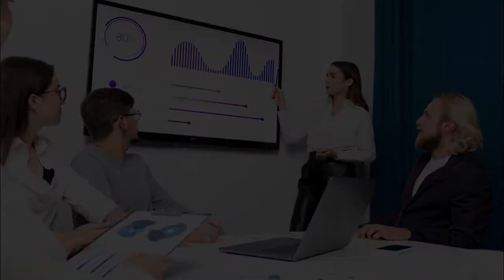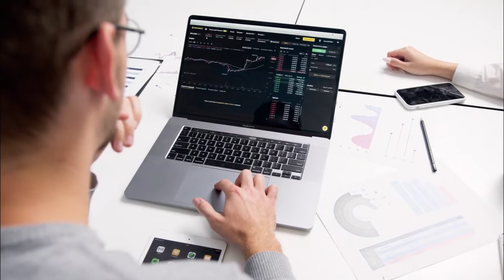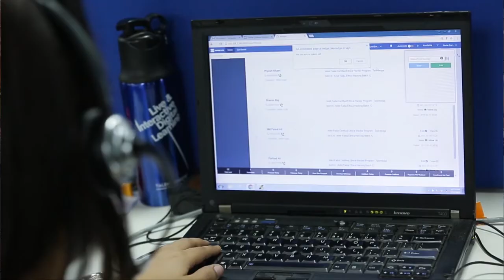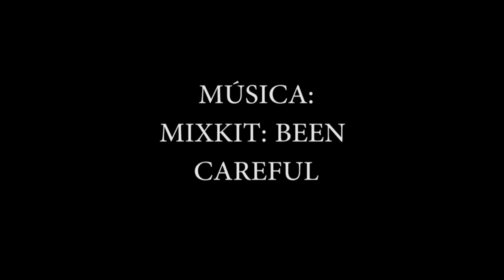MARKETING PERSONAL ¿QUÉ ES? ¿CÓMO APLICARLO EN TU VIDA?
(Información valiosa) El marketing es vital para el desarrollo de profesionales actualmente. Y lo seguirá siendo en un futuro.

Articulo de Campus Virtual Romero.